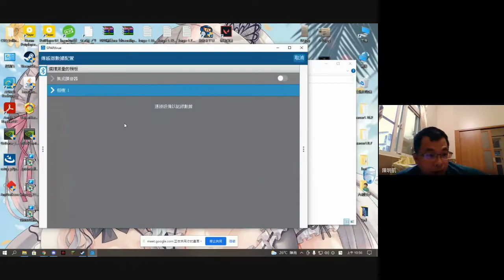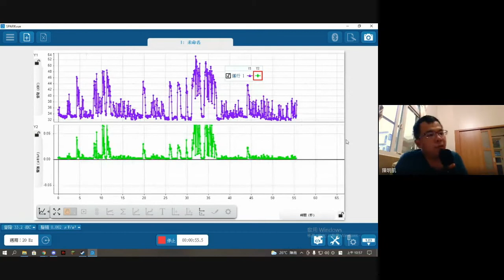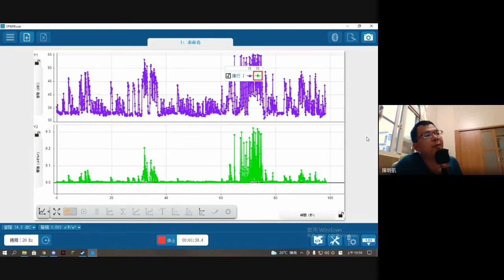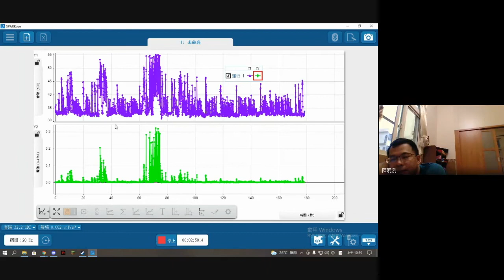SPARKvue_手機-內建感測器-集成擴音器測試_meet_10902_直升304